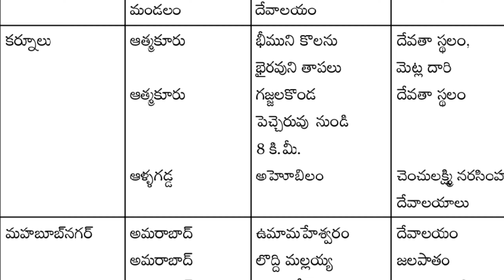Kasinayana Jyoti to Ahobilam trek | Jwalapuram | Nallamala Trekking | Puttupapalu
ఇండోనేషియాలోని తోబా సరస్సు దగ్గర తోబా అగ్నిపర్వతం ఉండేది. సుమారు 75 వేల సంవత్సరాల క్రితం ఈ తోబాఅగ్నిపర్వతం విస్పోటనం జరిగింది. ఈ విస్ఫోటనం వల్ల ఆకాశంలో ఎగజిమ్మబడిన బూడిద ఒక పొరలాగా ఏర్పడి ఉండటం వల్ల భూమి మీద పది సంవత్సరాలపాటు ఉష్ణోగ్రతలు గణనీయంగా తగ్గాయి. దీనినే వాల్కనిక్ వింటర్ అంటారు. దీనివల్ల సుమారు 1000 సంవత్సరాలపాటు భూమి మంచుతో కప్పబడింది దీనివల్ల అనేక జీవరాసులు జల వనరులు అంతరించిపోయాయి దీనినే పాపులేషన్ బాటిల్ నెక్ అంటారు.
Out of Africa సిద్ధాంతం ప్రకారం సుమారు లక్ష సంవత్సరాలు నుండి 60 వేల సంవత్సరాల క్రితం ఆఫ్రికా యొక్క తూర్పు ప్రాంతంలో ఉన్న లిఫ్ట్ వ్యాలీ నుండి రెండు సమూహాలుగా మానవులు ఆసియా ఖండంలో స్థిరపడ్డారు.

తోబా అగ్నిపర్వత బూడిద నిక్షేపాలు మన రాష్ట్రంలోని కర్నూలు జిల్లాలో జ్వాలాపురం అనే గ్రామంలో కనుగొన్నారు. జురెరు లోయగా పేరు ఉన్న ఇక్కడ భూమి పొరల్లో తోబా అగ్నిపర్వతం కాలం కంటే ముందు నాటి మానవ ఆవాసాలు ఉండేవని ముందు అనుకున్నట్లు ఇక్కడ విపత్తు తర్వాత ఇక్కడ మానవాళి నాశనం కాలేదని తెలుస్తుంది ఈ బూడిద పొరలకు ముందు వెనుక కాలాల్లో దొరికిన ఆదిమానవుల పనిముట్లు ఒకేలా ఉన్నాయి.